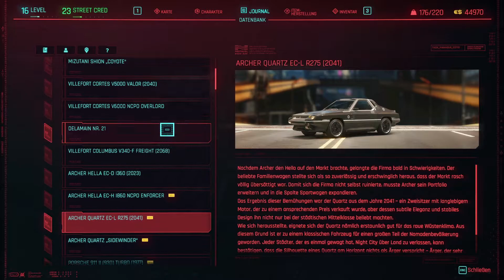Cyberpunk 2077 | Deutsch | 023: Wir werden alle unseren Weg finden.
Nach unzähligen Verschiebungen, können wir nun endlich gemeinsam in die Welt von Cyberpunk 2077 eintauchen.
In dieser erwarten uns skrupellose Konzerne, vor nichts zurückschreckende Kartelle und viele weitere Ganoven die uns das Leben zur Hölle machen wollen.
Wie spielen den Charakter "V" und hoffen uns einen Namen in Night City machen zu Können und gehen dafür auch gerne mal über Leichen.
In dieser Folge werden wir uns erneut mit Takemura treffen und unser weitteres Vorgehen gegen Arasaka planen.
Edit: Dies wird fürs erste die letzte folge Cyberpunk werden, da ich gerade immense Probleme beim aufnehmen ab und kein ordentliches material dabei rumkommt... sorry leude :(

Falls ihr eine andere Storyline sehen wollt, dann schaut doch ml beim Rentner Narrator vorbei^^: